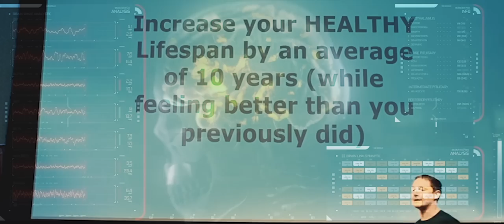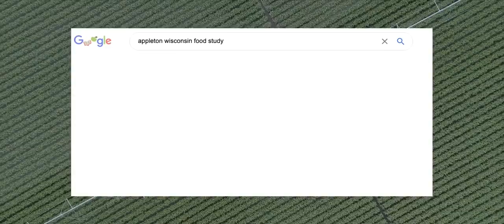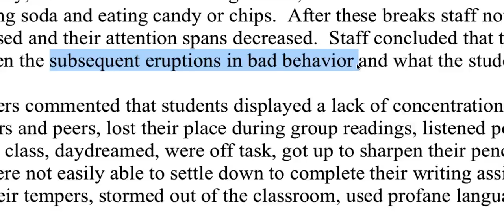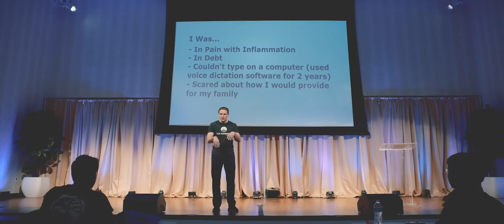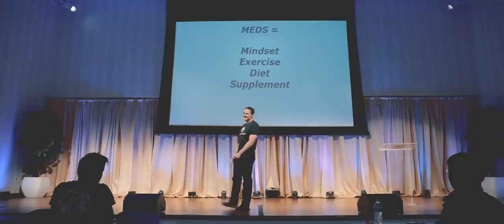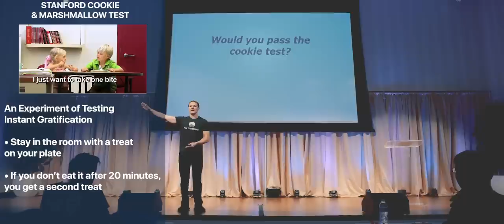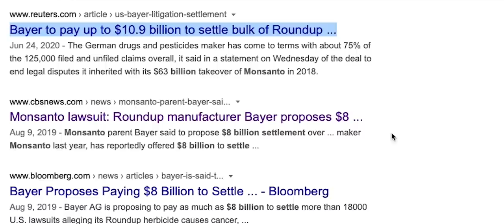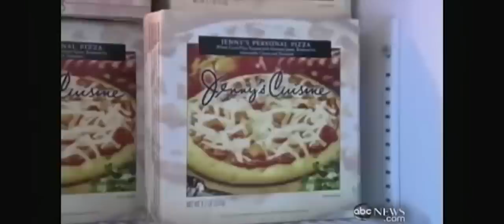Change Your Health, Change Your Life - A Documentary By Peak Performance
Learn The Origin Story Of Peak Performance.

"Many of us in this room right now have lost people we loved way too early. There are people who could've lived an extra twenty years, an extra ten years, an extra 5 years, and that's unacceptable to me. There's something we can do about that!"

Develop a healthy lifestyle fueled by Peak Performance. We are the leader in organic superfood powders! Our products are all made in the USA, and our top sellers are USDA certified Organic including our best-selling Organic Green Superfood Powder.

In addition, we have a 1-for-1 match with the non-profit Vitamin Angels. For every unit sold we supply vitamins to a child at risk of malnutrition. To date, Peak Performance, through our partnership with the nonprofit Vitamin Angels, has supplied vitamins to over 750,000 Children at risk of malnutrition.

We also pay extra to go above and beyond what other companies do by 3rd party testing all our products in an independent lab to ensure they are 100% safe.